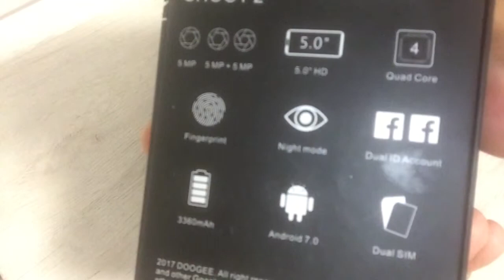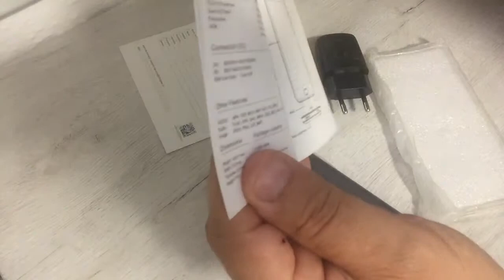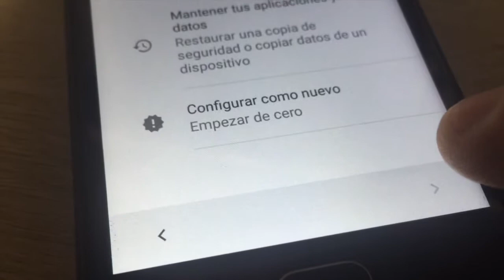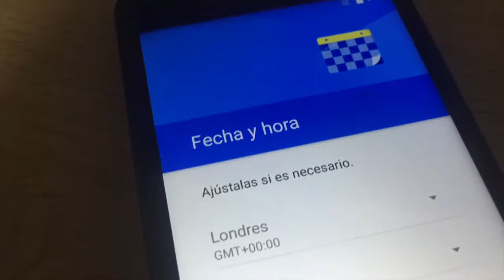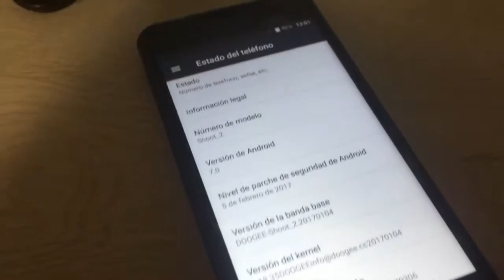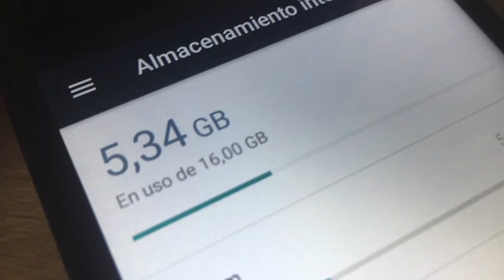Doogee Shoot 2 16GB+2 RAM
Economico y muy completo